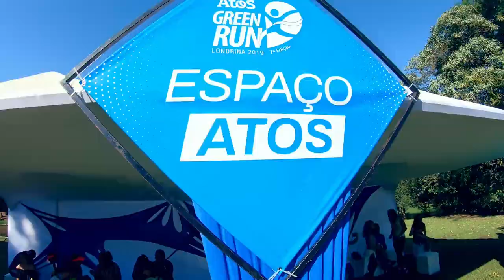Atos Green Run 2019 - VÍDEO OFICIAL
Mais uma festa dos corredores em Londrina promovida pela Capa Eventos. A Atos Green Run de 2019 aconteceu nesse domingo 05/05/2019 com muitas disputas e clima quente no Lago Iguapó 4.

Vídeo Oficial: Disposição